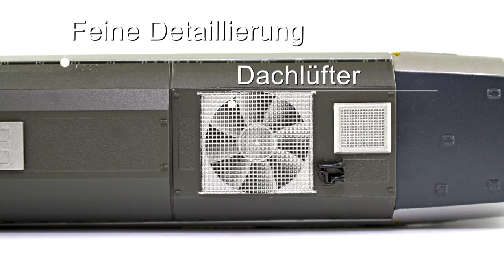TV Sendung "Modell+Bahn"